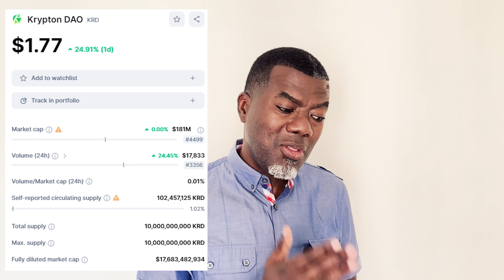How To Make $1600 In Just a Few Hours